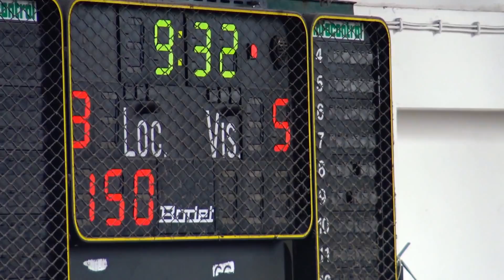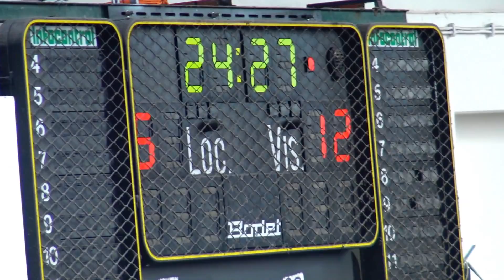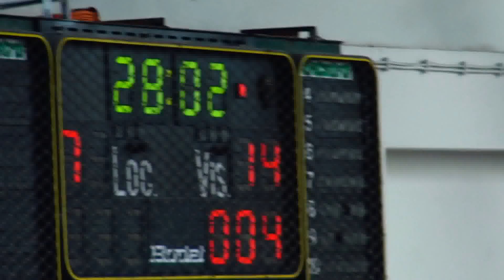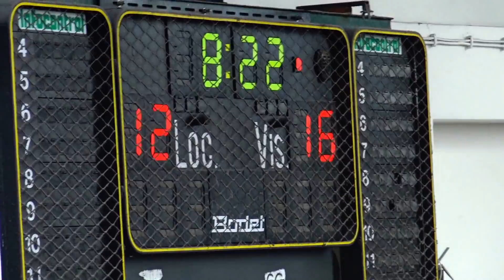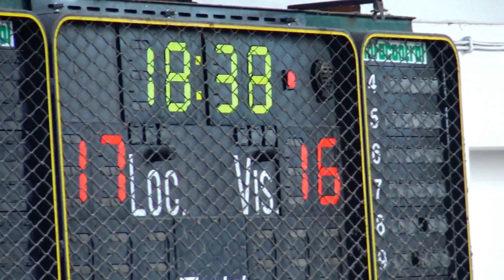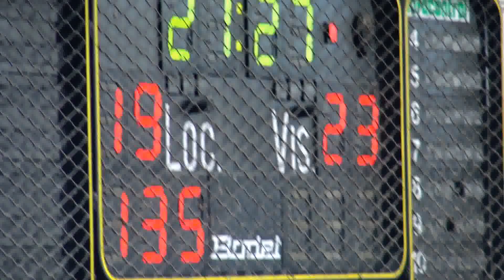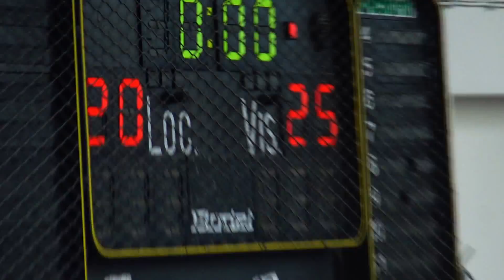Andebol: Festas St Ovidio 2016: CA Leça - Alavarium AC Sen.Fem.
Andebol - XX Torneio Internacional - Festas St Ovidio: CA Leça, 20 - Alavarium AC, 25. Jogo de seniores femininos disputado no Pavilhão do Colégio de Gaia, na tarde do dia 3 de Setembro de 2016.